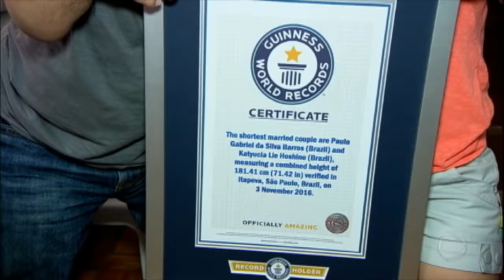Conheça a rotina de Paulinho e Katy, o menor casal do mundo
Eles ficaram famosos por causa do tamanho. Os brasileiros que moram no interior de São Paulo são o menor casal do mundo, segundo o Livro dos Recordes.  O Domingo Espetacular foi conhecer a vida e a rotina de Paulinho e Katy. Veja!